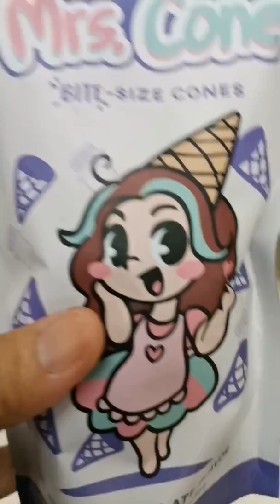Mrs. Cone Bite size cones😋